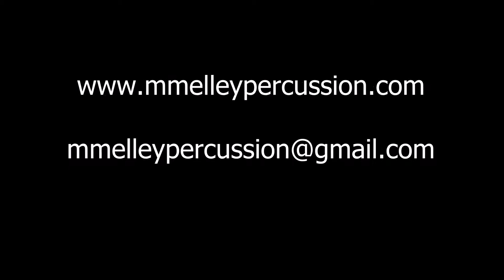Handmade Bongos by M.Melley Percussion . Made in Ireland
Hand made Woodframe bongos made which can be made for lap playing or for use on a stand. Made by M.Melley Percussion Co.Wicklow Ireland.